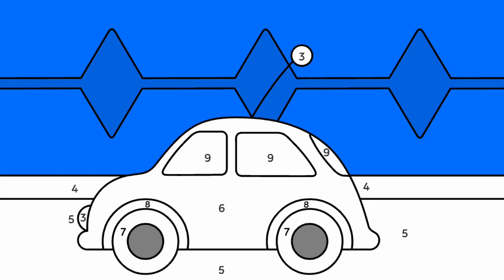The Car easy drawing and coloring video for kids || kids art Kids drawing car drawing red car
Introducing a comprehensive and engaging learning resource for children, the Kids Art and Drawing YouTube channel offers a diverse range of educational content focused on drawing, painting, and coloring. With a particular emphasis on vehicles, animals, and birds, this channel provides an excellent platform for children to develop their artistic skills and creativity.

Through a series of interactive and engaging videos, children are introduced to a variety of drawing and painting techniques, as well as color theory and composition. The channel's content is designed to be accessible and engaging for children of all ages, with step-by-step instructions and clear demonstrations provided throughout.

Whether your child is a budding artist or simply looking to explore their creative side, the Kids Art and Drawing YouTube channel is the perfect resource. With a wealth of educational content focused on vehicles, animals, and birds, children can learn and develop their artistic skills in a fun and engaging way. So why wait?
• Van
• Taxi
• Police car
• Bus
• Ambulance
• Skateboard
• Baby carriage (US)/ Pram (UK)
• Bicycle
• Mountain bike
• Scooter
• Motorcycle
• Fire engine
• Crane
• Forklift
• Tractor
• Recycling truck
• Cement mixer
• Dump truck
• Subway
• Aerial tramway
• Helicopter
• Airplane
• Balloon
• Tram (UK)/ Streetcar (US)
• Carriage
• Rowboat
• Boat
• Train